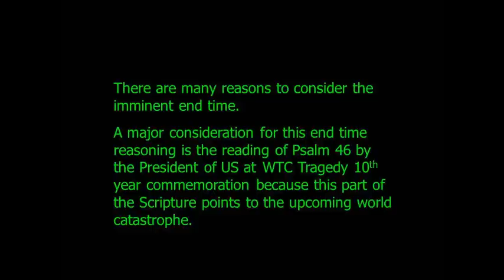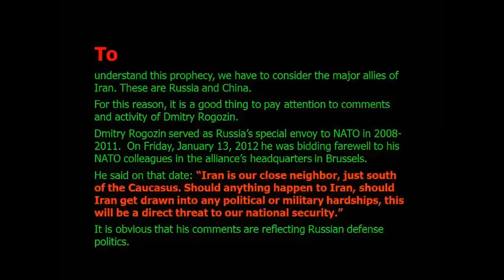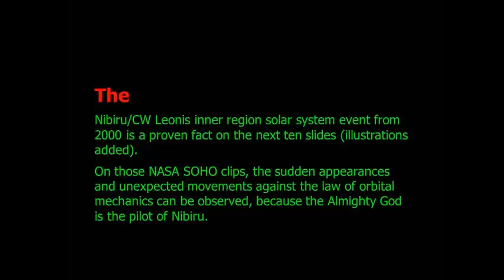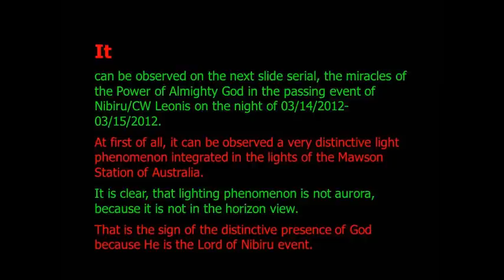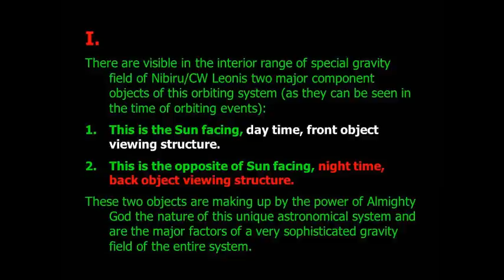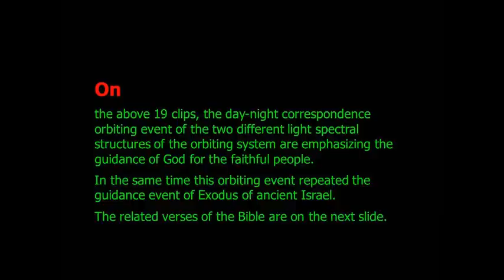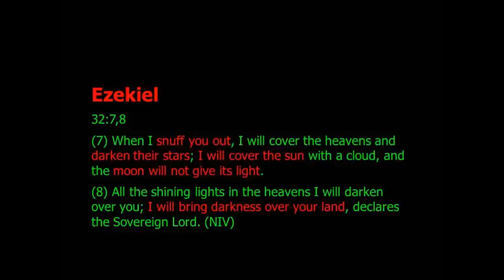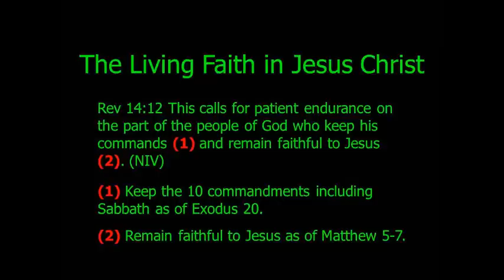Advent 2012 Imminent